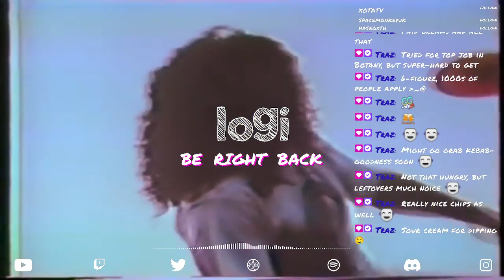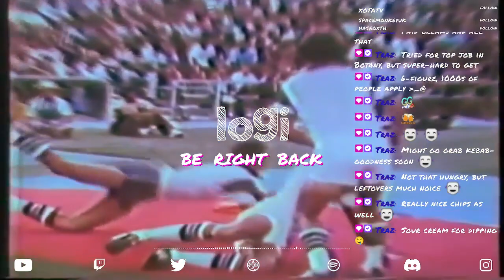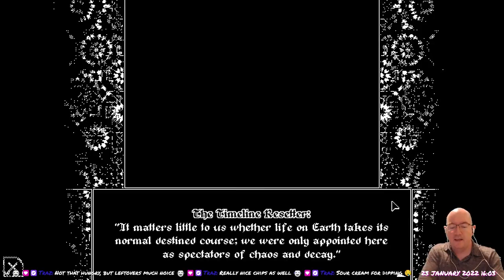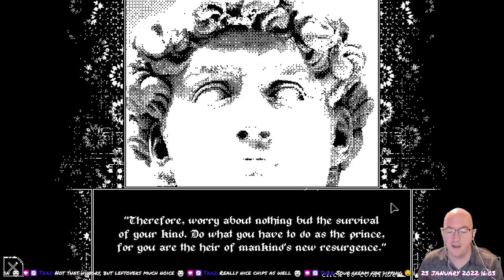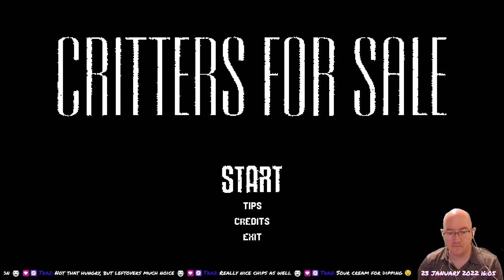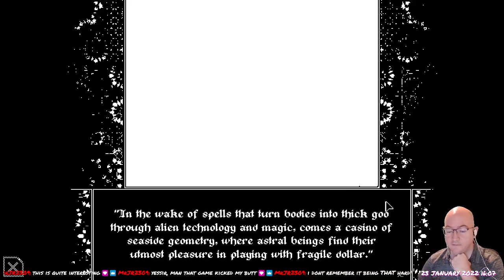Critters For Sale - 12